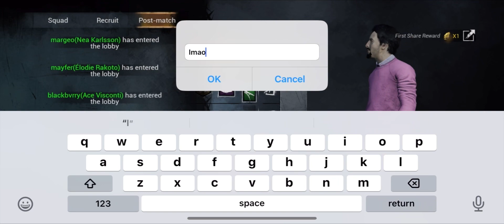I Refused To Be Bullied - Dead By Daylight Mobile